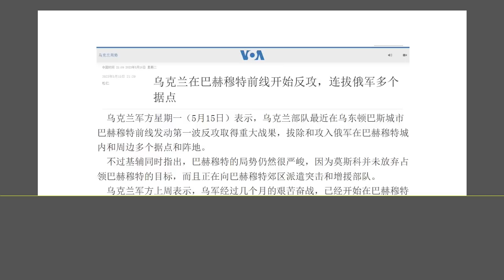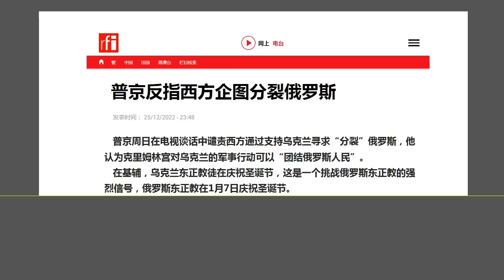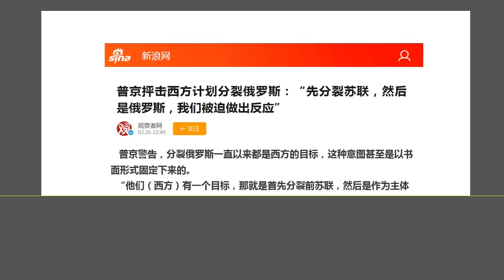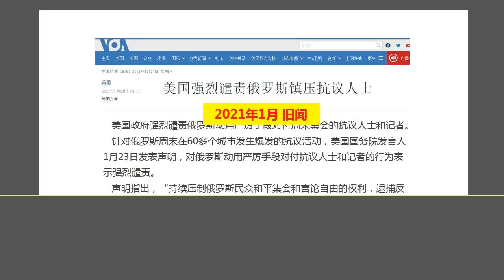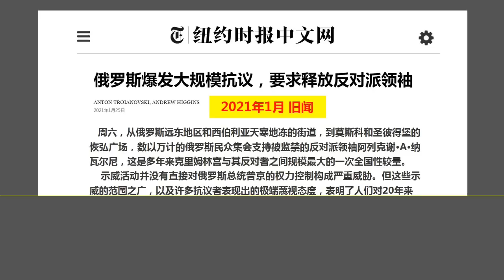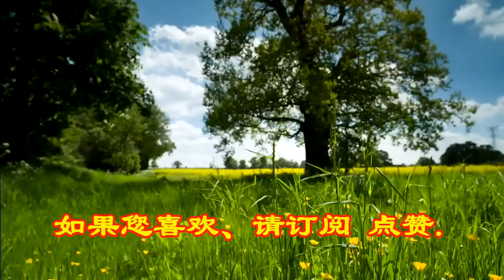乌克兰军队发起大反攻，普京政权要垮台了吗？ 窥测普京的内心.（2023.5.16）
森哲深谈（2347）： 乌克兰军队发起大反攻，普京政权要垮台了吗？ 窥测普京的内心.